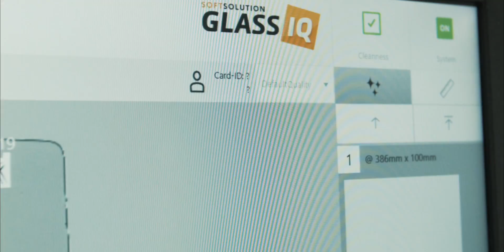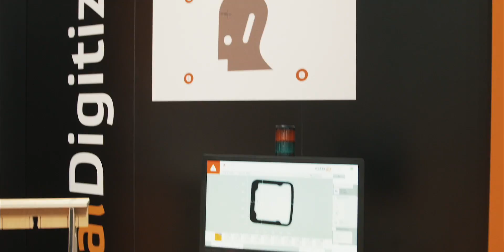Exhibition highlights at the glasstec 2016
Glasstec 2016 has again provided impressive proof of its standing as the leading global trade fair for the glass sector this year. 1,235 exhibitors from 52 countries were able to welcome more than 40,200 trade visitors from over 100 countries over the four days of the trade fair. Softsolution Glass IQ enjoyed numerous high-profile visitors, who have been highly interested in quality assurance systems from Softsolution.